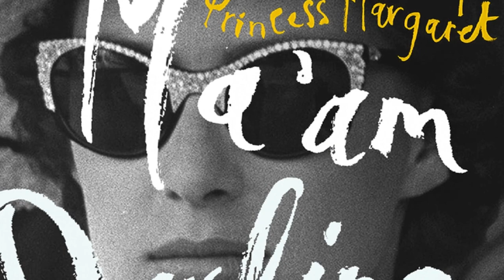Princess Margaret: 25 Fascinating and Bizarre Facts About Queen Elizabeth II's Sister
In this video, we'll take a look at 25 bizarre and fascinating stories from the life of Princess Margaret, the younger sister of Queen Elizabeth II of the United Kingdom. From her wild parties to her scandalous affairs, Princess Margaret was known for her rebellious spirit and unconventional behavior. Join us as we explore some of the most intriguing moments from her life, and learn more about the woman behind the royal title.